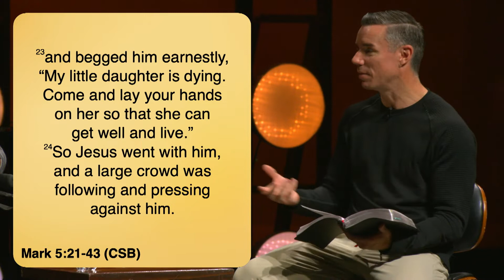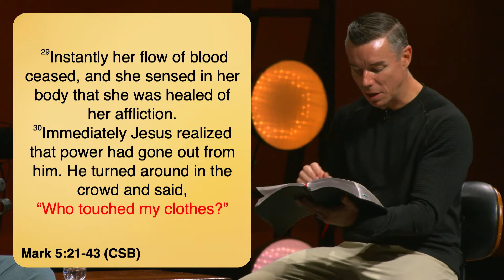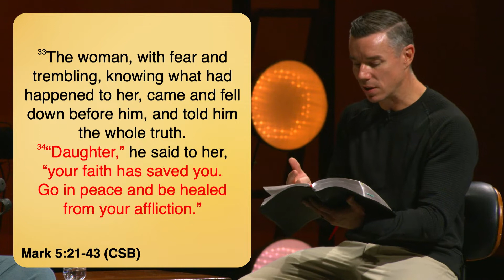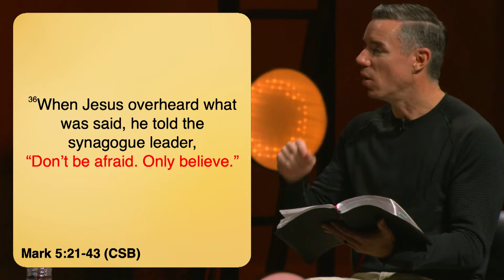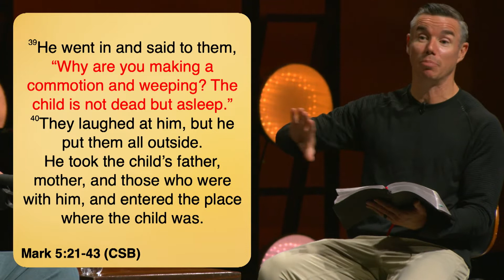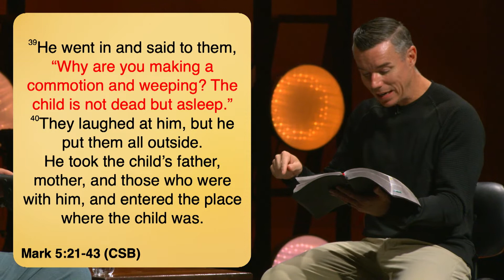When Healing is a Journey | Pastor Tyler Sollie & Pat Lynn | Life Center Tacoma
Dive into Pastor Tyler Sollie and Guest Speaker Pat Lynn's message as we continue our series "Healer."

Pastor Tyler Sollie & Pat Lynn
Life Center Tacoma